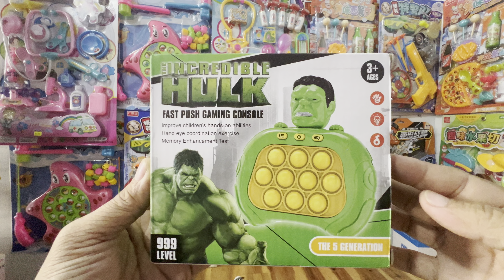Bắt đầu seri mỗi ngày test thử 1 mẫu pop it điện tử tập 5